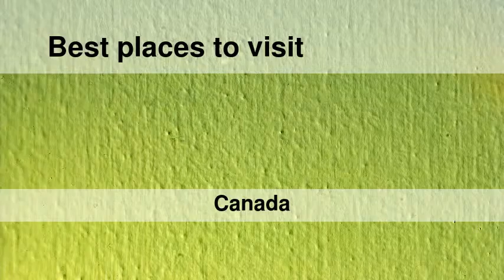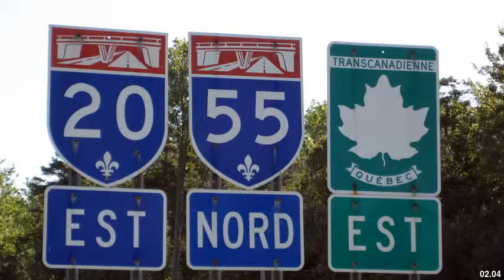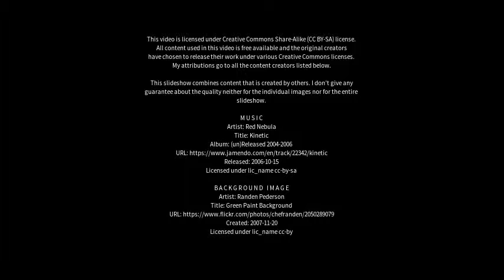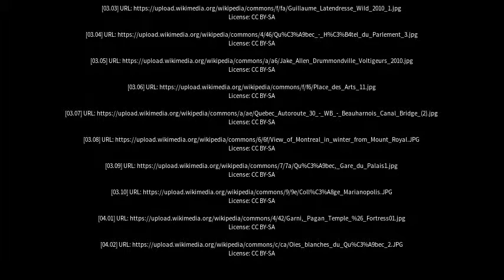Best places to visit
Best places to visit - Drummondville (Canada) Best places to visit - Slideshows from all over the world - City trips, nature pictures, etc.